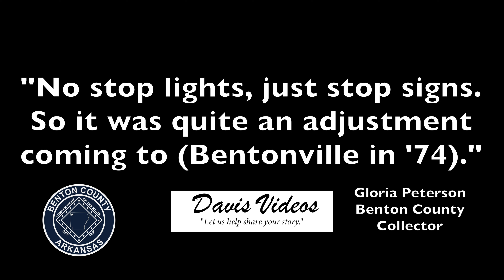Official Shocked To Find Stop Sign Instead of Stop Light in Bentonville in 1974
Benton County Collector Gloria Peterson recalls the surprise to find a stop sign Instead of stop light on U.S. 71 in Bentonville in 1974.
This video is part of Peterson's interview in 2022 with Scott F. Davis for the Benton County Oral History Project.
The Benton County Historical Preservation Commission funded this oral history project with grants during 2022 and '23. The interviewer and video editor for this project is Scott F. Davis of Davis Videos.